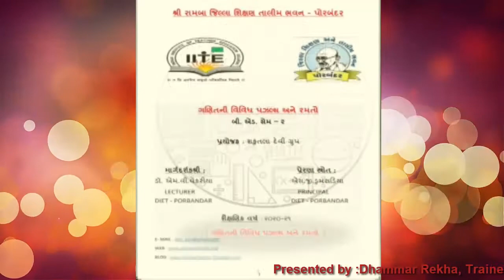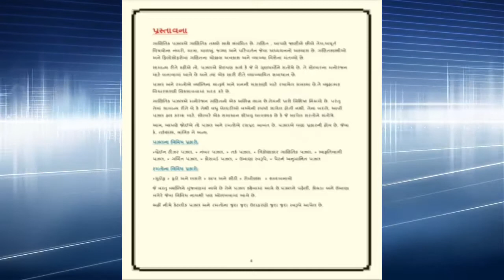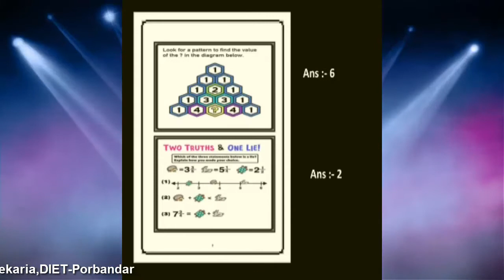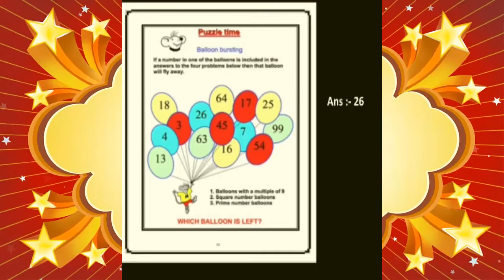Maths Project No-5, ગણિતની વિવિધ પઝલ્સ અને રમતો, Various math puzzles and games, B.Ed.Sem-2